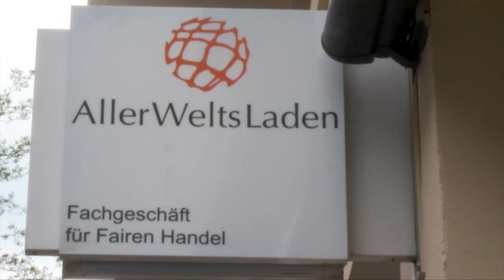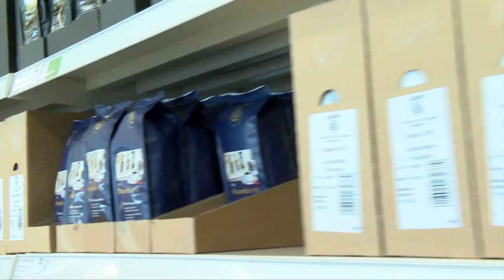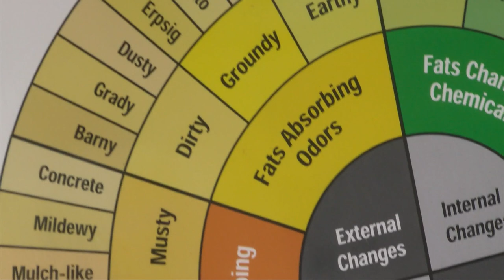Fair Trade mit GEPA-Produkten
Die GEPA, größter europäischer Importeur für fair gehandelte Lebensmittel, feiert in diesem Jahr ihren 40. Geburtstag. GEPA-Produkte kann man in vielen Supermärkten, aber auch in vielen Weltläden, auch bei uns in Niedersachsen, kaufen. Deren Verkaufsschlager ist Kaffee (beliebtestes Getränk der Deutschen). Deswegen haben wir in dem Film geschaut, wie der Kaffee vom Herkunftsland zu uns in die Tasse kommt.